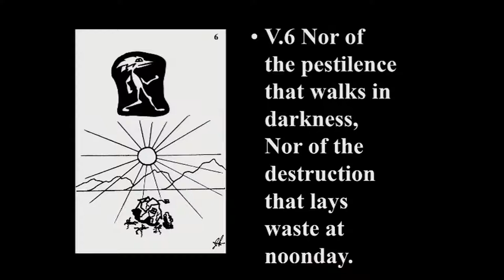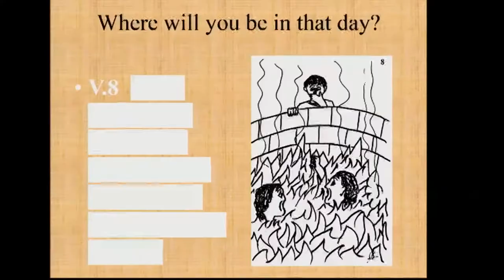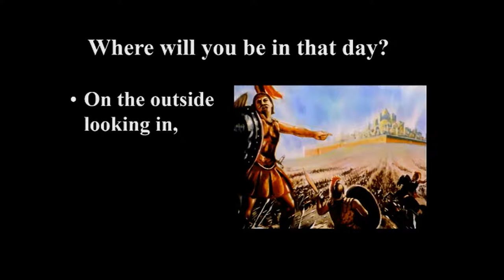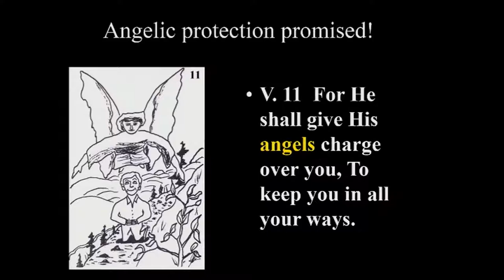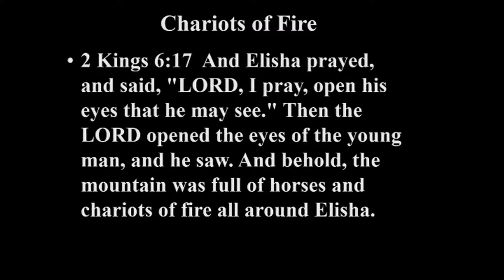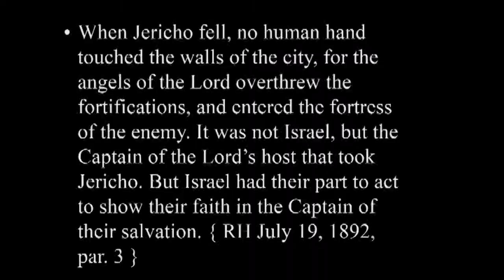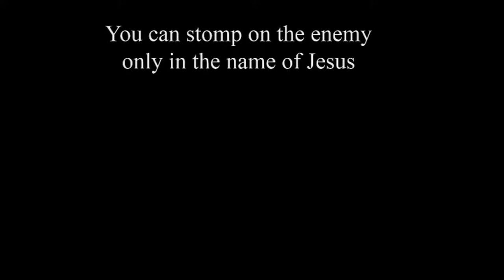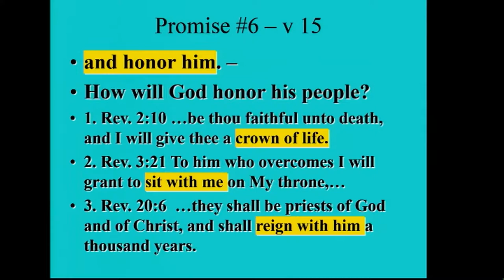Facing the Future Fearlessly-John Stafford